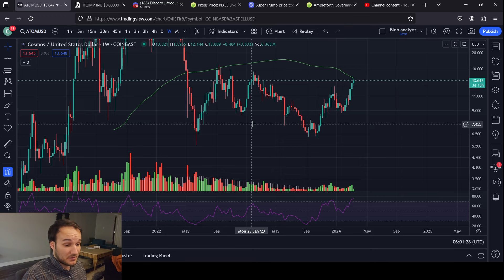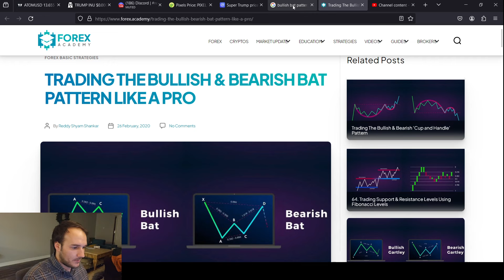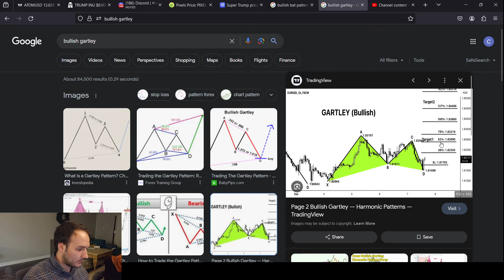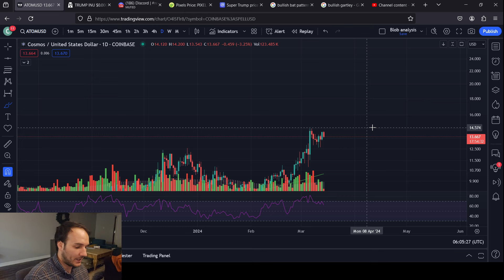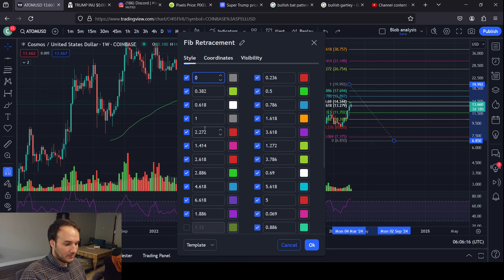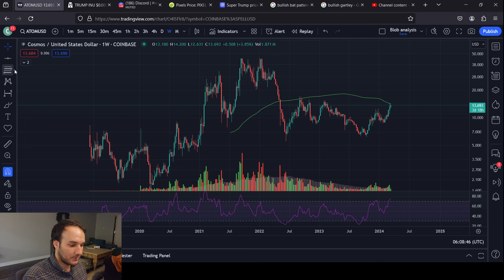ATOM (COSMOS) PRICE PREDICTIONS